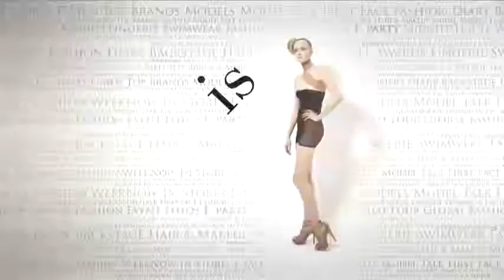fashiontv | FTV.com - PARIS MEN FW S/S 2010 - CERRUTI SHOW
Download the FashionTV+ app, and stay tuned:
CERRUTI SHOW PARIS HOM SPRING SUMMER 2010

Music Info:
 Title: FROM SHOW